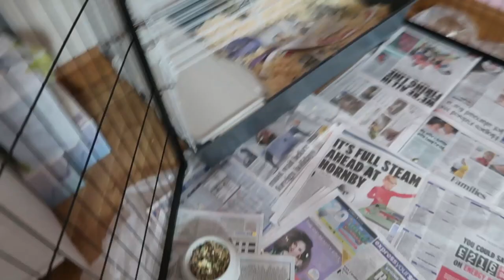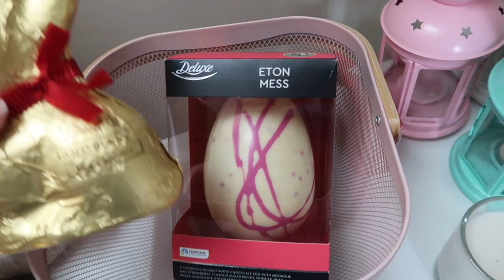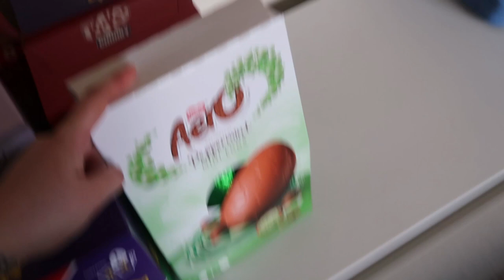HEATWAVE IN MARCH // Lollipop1996